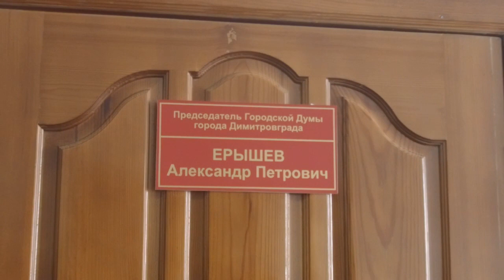Депутаты выступили против лишения Морозова звания Почетный гражданин Димитровграда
4 марта депутаты 3 созыва Думы города Димитровграда пришли на встречу с действующим Главой городской Думы Ерышевым, чтобы высказать свою оценку решения Гордумы – о лишении Губернатора Ульяновской области Сергея Морозова звания почетного гражданина Димитровграда.

Их более часа продержали под дверью, а далее грубо заставили убрать камеру.

Вместо того, чтобы спокойно поговорить с депутатами Ерышев начал повышать голос и просить не снимать его на камеру! На мой взгляд, налицо двойные стандарты.
Сами коммунисты всегда и везде ходят с камерой и общаются с людьми только под запись. Но вдруг внезапно, у них же пропало всё желание говорить в объектив. Как минимум, такое поведение вызывает много вопросов, на которые очень хотелось бы получить ответы коммунистов. И если не в открытом диалоге с депутатами, то хотя бы в комментариях к этому видео!